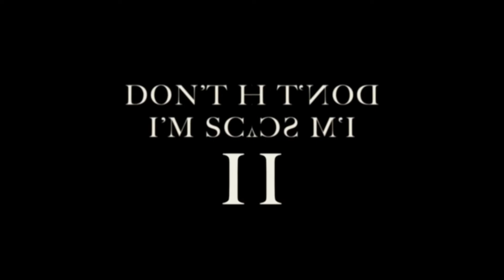YTPS That I Forgot About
yeah these arent the most well made of my videos... but i thought hey this would make a good video.. which one is your favorite YTP? let me know in the comments!